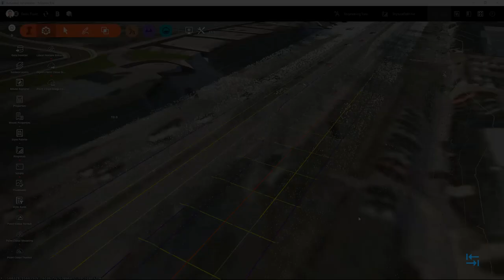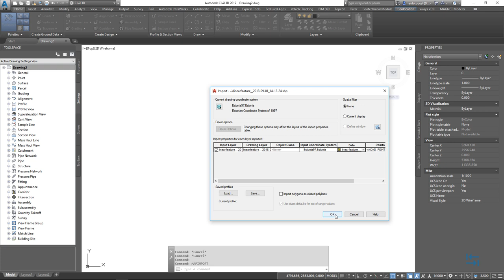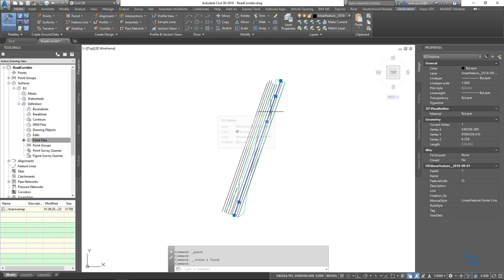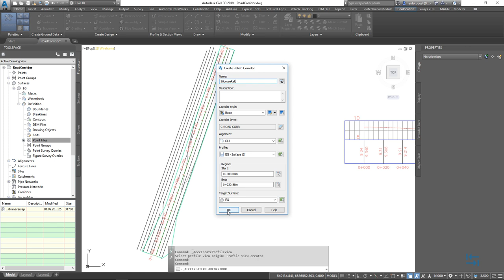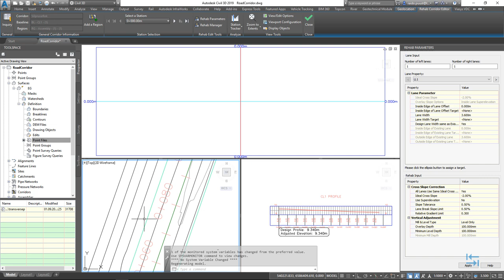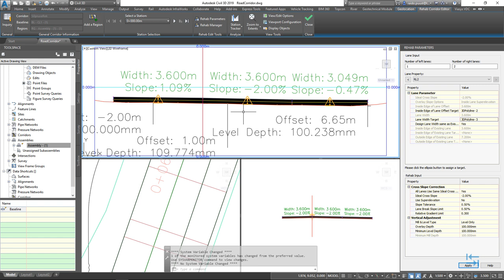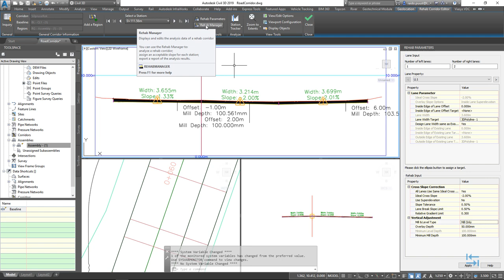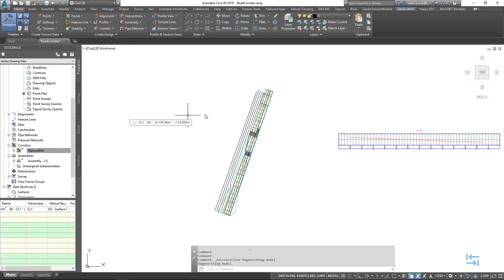InfraBIM Workflows 603 - Sõidutee rekonstrueerimine 3/3 (koridormudeli loomine)